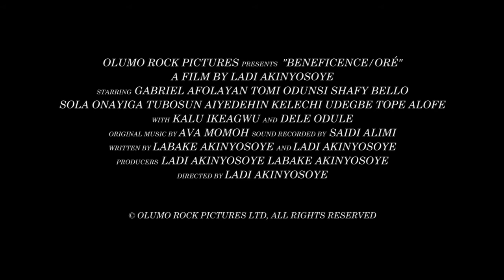BENEFICENCE Nigerian Trailer 1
Have you experienced Beneficence?

BENEFICENCE/Oré: A tale of lust, lies and betrayal starring Gabriel Afolayan, Shafy Bello Tomi Odunsi, Sola Onayiga, Tubosun, Aiyedehin, Kelechi Udegbe Tope Alofe WITH Kalu Ikeagwu AND Dele Odule.

IN CINEMAS NATIONWIDE APRIL 10TH